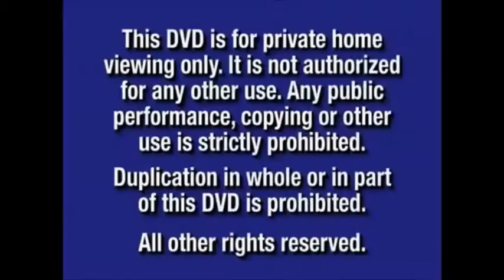20th Century Pictures Logo 1930